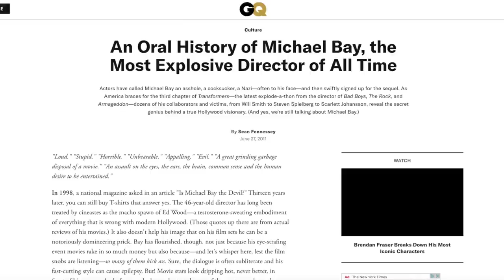What Happened to Michael Bay?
When strolling through the Criterion Collection, one can be sure to find the work of many filmmaking auteurs like Hitchcock, Godard, Kurosawa, Fellini, Bergman, Truffaut... and Bay! That’s right, tell your friendly neighborhood cinema snob that Michael Bay has two films in the Criterion Collection and watch their heads explode like...well like a Michael Bay movie.

and one thing is for sure: Michael Bay knows how to blow stuff up real good! Story can often times seem secondary as long as they get the perfect shot. which often features some of that sweet sweet product placement or that sweet sweet red white and blue. And with his epic fast paced use of movement and scale, Bay has become a genre unto himself, affectionately dubbed Bayhem. But with the Transformer movies in his rearview and an under-performing effort in 2022, its time we figure out just What Happened to Michael Bay!